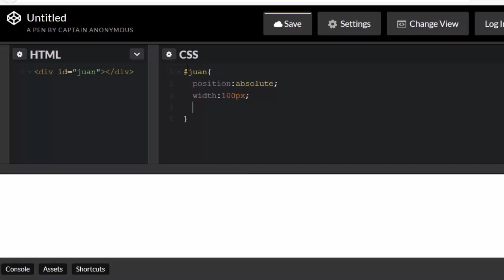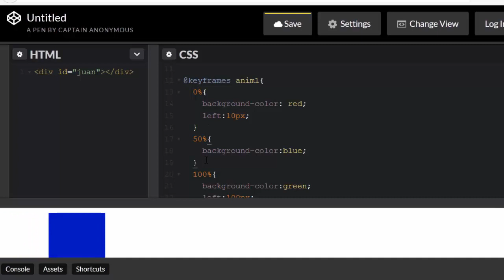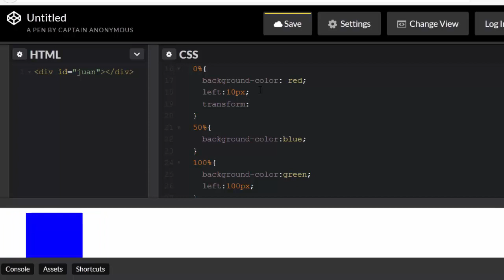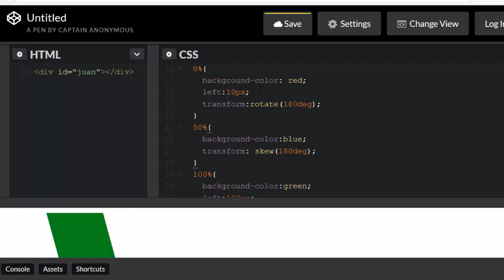[LBR026] - REC7 Animaciones con CSS